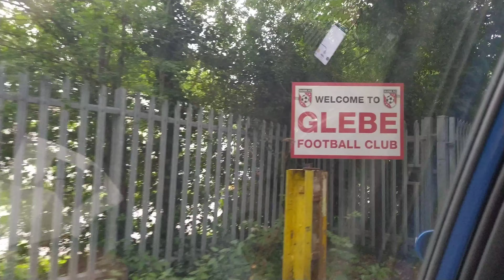Can Punjab Beat Top Of The League Glebe??? | Punjab United 2021/22 Matchday Vlog #7 vs Glebe FC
In today's vlog, Punjab make the trip down to Glebe on a Friday night looking to pick up points against the team who was top of the league.

Welcome everyone. My name is Ben; I am a 15 year old Non-League Content Creator and I have a big passion for football. I go to my two local clubs Punjab United and Ebbsfleet United and I give you guys an experience of the match. I am also a part of the Punjab United media team and I am looking to go far in football media.